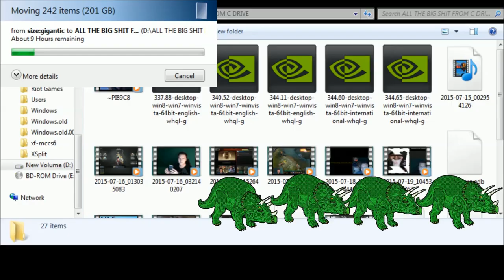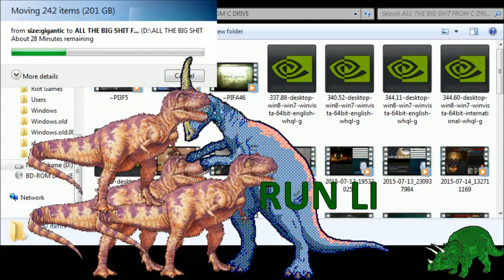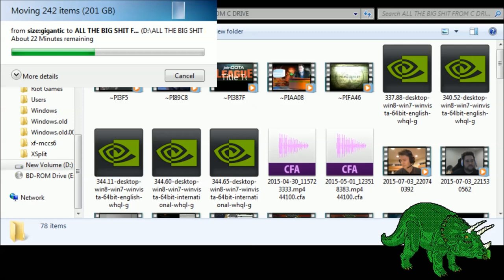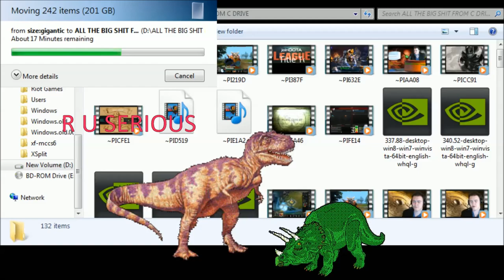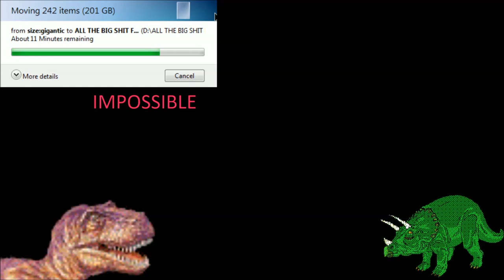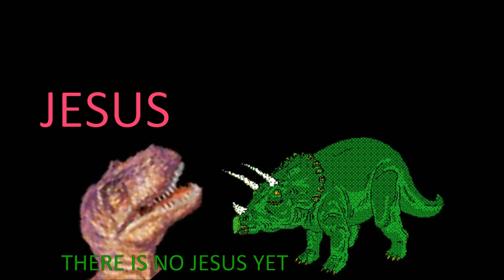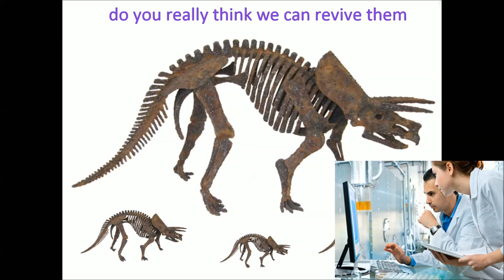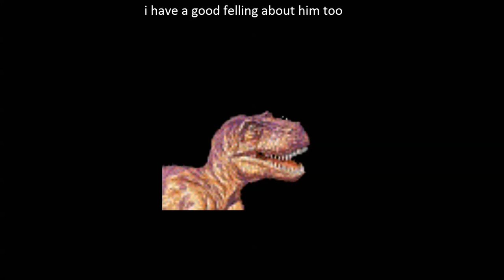Little Green Dinosaur: Full Movie Directors Cut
on July 19th slacks couldnt play dota 2 due to getting DDOSSED. He made a film with twitch chat to pass the time which stirred a nation.